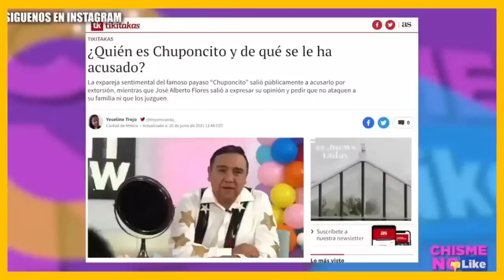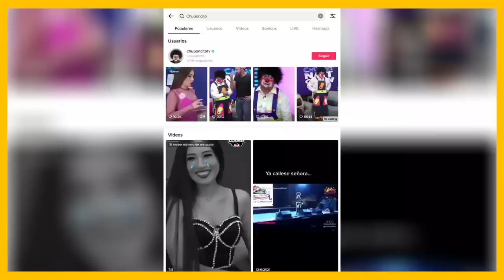50 CURIOSIDADES sobre Chuponcito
Videos muy interesantes aleatoriamente, que te dejarán un ojo cuadrado.